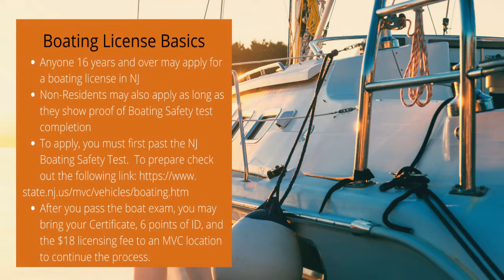Adulting 101: Fishing & Boat License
Learn about some of the basic steps you need to take in order to get your fishing and boating licenses.